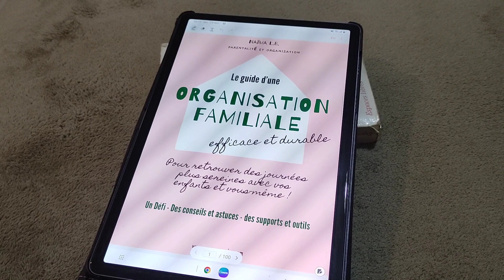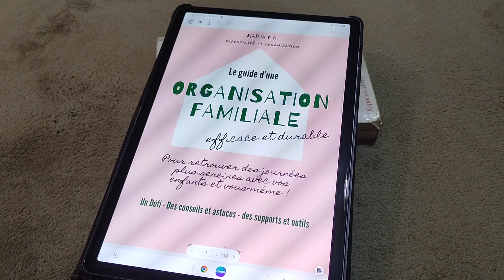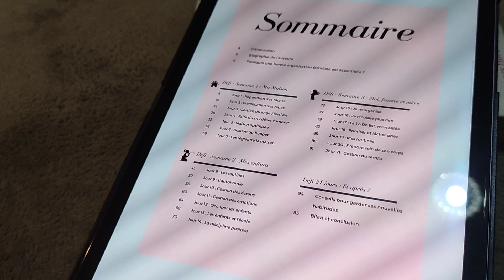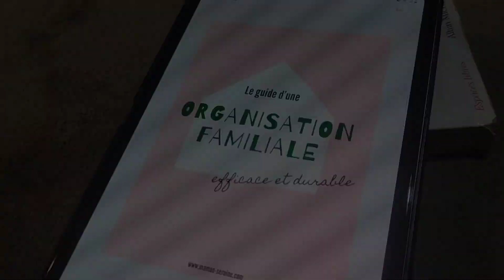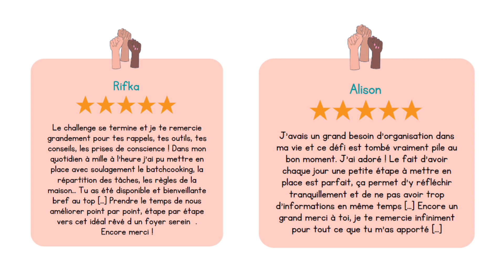Organisation familiale efficace et durable | Défi et Ebook pour mieux gérer son foyer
Accédez au Defi Organisation Familiale en cliquant ci-dessous, vous aurez toutes les informations :